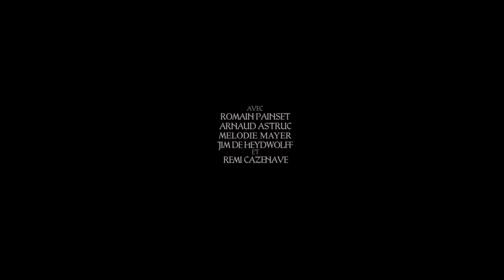L’ÉPÉE AU POING [court-métrage Film Médiéval/Combat]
Court-métrage - L'épée au poing
Résumer :
 Alors qu'un Chevalier occitan arpente ses terres à cheval, il se retrouve confronter à un dilemme  de taille, rétablir l'ordre ou sauver les vivants !

Le fruit d'un partenariat entre Cazfilm & Arion Horse Show